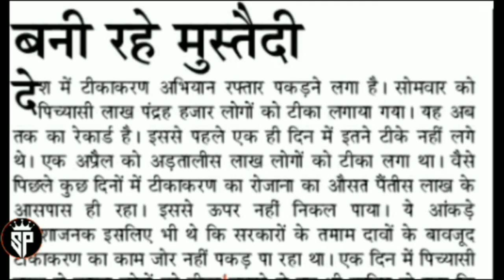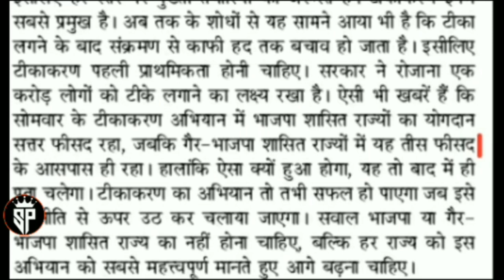90 wpm Editorial Dictation Hindi || 90 wpm जनसत्ता सम्पादकीय fluctuation || jansatta editorial